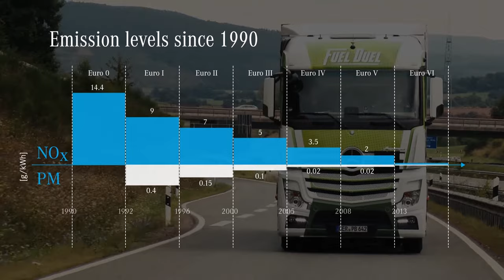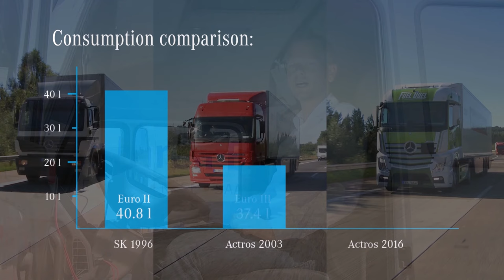DEKRA-certified test drive. Independent test with Mercedes-Benz Trucks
Test drive for fuel consumption of three generations of Mercedes-Benz SK and Actros
Significant reduction of the actual fuel consumption from 40.8 l in 1996 to 31.9 l per 100 km in 2016
Despite drastically more stringent emission standards for nitrogen oxides and particulates, the fuel consumption of heavy trucks has been reduced by 22 percent over the last 20 years. This has now been proved by a comparative test drive certified by the test organization DEKRA. Three Mercedes-Benz trucks from 1996, 2003 and 2016 were put through their paces on the test circuit of the commercial vehicle magazine "Lastauto Omnibus".